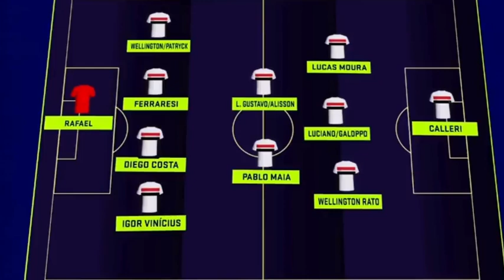SAIU AGORA! PROVÁVEL ESCALAÇÃO DO SÃO PAULO X SANTO ANDRÉ! NOTÍCIAS DO SÃO PAULO HOJE!